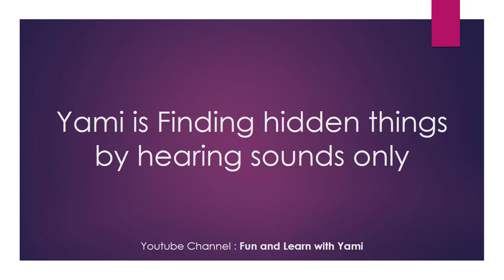Yami is Finding Items by it's Sounds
Yami is practicing identifying various things by it's sounds. The sounds are depends upon the items' size, weight, quantity and the type of container.

In this video Yami is finding three things based on their sounds.
The three items are
1) Rajma (Red Kidney Beans),
2) Plastic Coins (Game Coins) and
3) Chana (Chickpeas or Bengal Gram Whole)

All the selected items are not same in it's size, weight and types. They are filled in non transparent black plastic containers.

All the items are filled in plastic container and mixed it with many other items' containers.